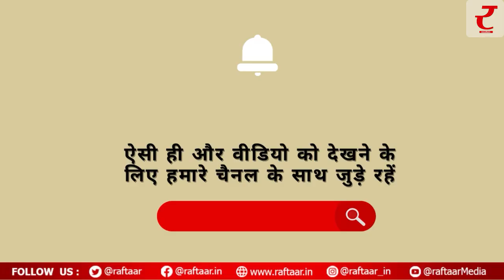Sawan Special Sooji Kheer: व्रत का चल रहा है महीना एक बार जरूर ट्राई करें सूजी का खीर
आज बताएंगे सूजी की खीर रेसिपी. यह आप 20 मिनट में आराम से तैयार कर सकते हैं. सूजी की खीर बनाने के लिए आपको सूजी, दूध, चीनी, घी, इलायची पाउडर, बादाम, काजू, पिस्ता और किशमिश जैसी कुछ सामग्री चाहिए. सफेद चीनी की जगह आप ब्राउन शुगर या गुड़ का पाउडर भी इस्तेमाल कर सकते हैं.
इसका टेस्ट बढ़ाने के लिए आप इसमें केसर भी मिला सकते हैं.
खीर पकाते समय कुछ केसर का इस्तेमाल करना चाहिए.
एक पैन में 1 टेबल स्पून घी गरम करें.
मोटे तौर पर कटे हुए बादाम, पिस्ता, काजू और किशमिश डालें. 2-3 मिनिट तक भूनें. अब भुने हुए मेवों को एक प्याले में निकाल लीजिए.उसी पैन में 1 टेबल स्पून घी डालें। सूजी डालें, मिलाएँ और मध्यम आँच पर कुछ मिनट के लिए भूनें, जब तक सूजी भुरभुरी न हो जाए.
अब पैन में दूध और चीनी डालें. दूध में उबाल आने दें. - अब मिक्स करें और मध्यम आंच पर 5-6 मिनट तक पकाएं. भुने हुए मेवों के साथ एक चुटकी इलायची पाउडर डालें। आखिरी दो मिनट तक पकाएं और आंच बंद कर दें.
आपकी सूजी की खीर अब परोसने के लिए तैयार है.